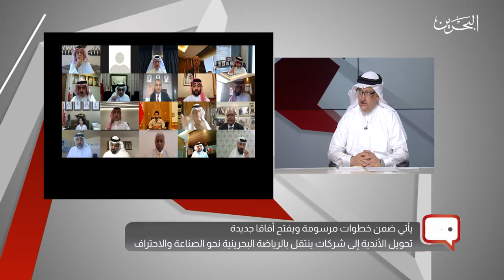حديث اليوم | 23-6-2020